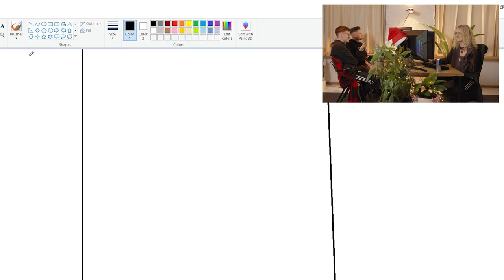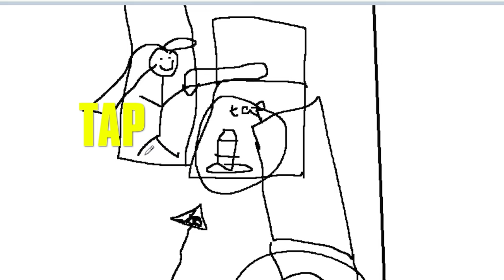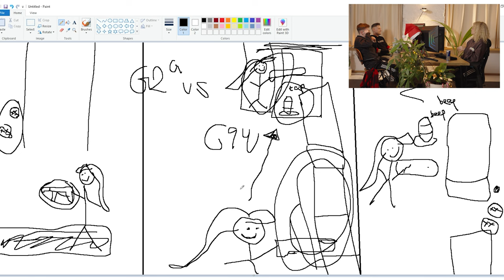It's a good thing she can aim... | G2 x AGON by AOC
Picture Book with Mimi, Doki, and Orb presented by AGON BY AOC